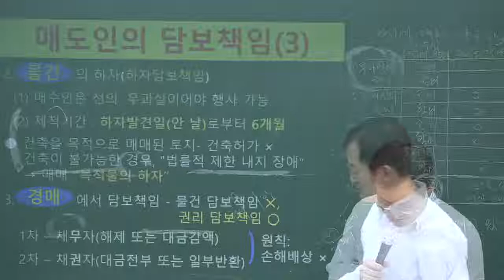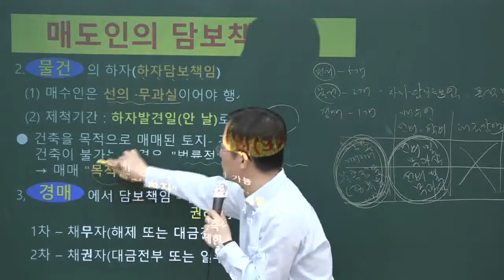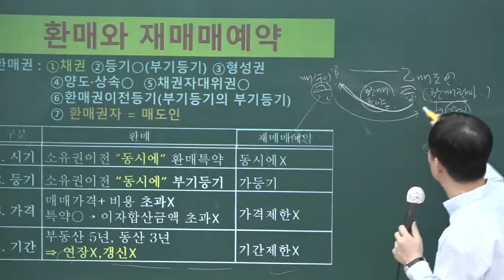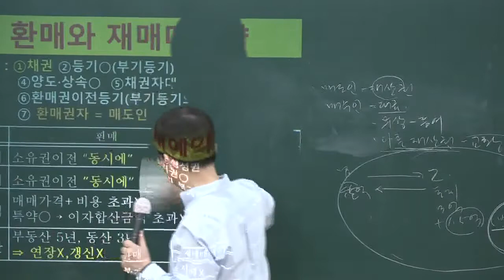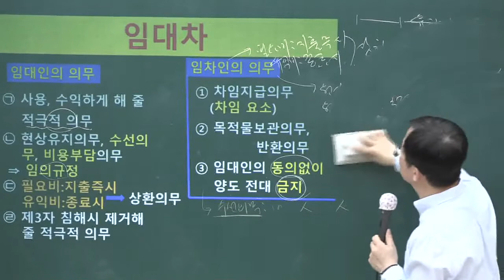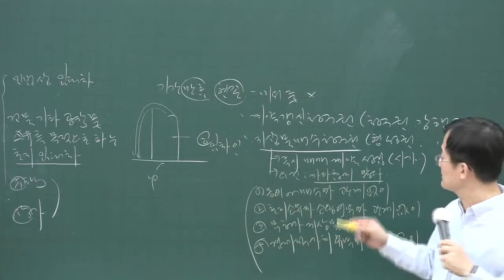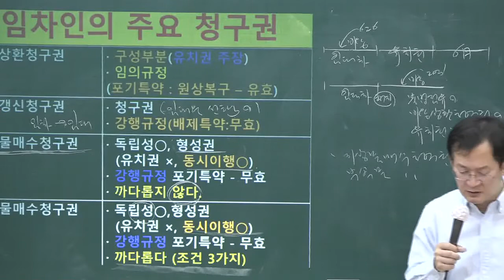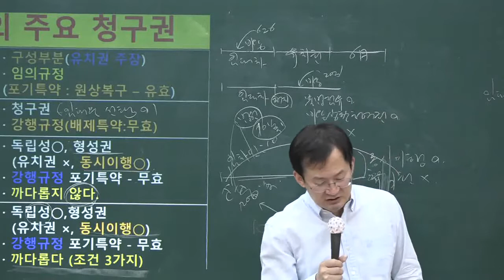[공전무] 2020년 공인중개사 민법 담보책임의 정리 고급이론 4-28